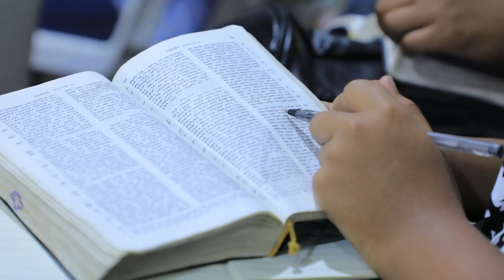የእግዚአብሔር ቃል የማይሰራልህ ለምንድን ነው ልንማረው የሚገባ ትምህርት በአገልጋይ ዮናታን አክሊሉ APR 15 MARSIL TV WORLDWIDE